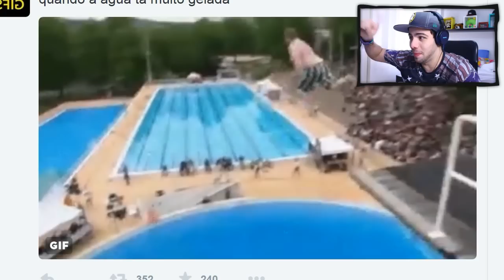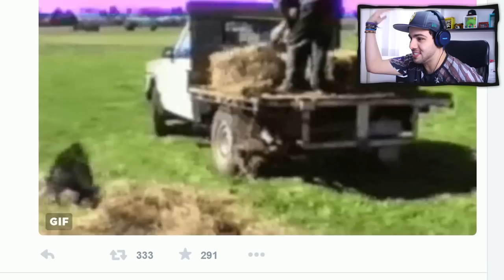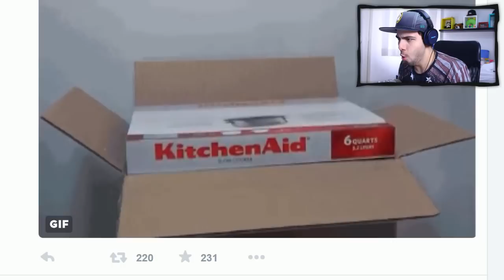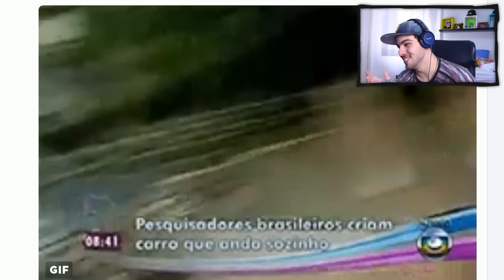Algo muito errado está acontecendo neste vídeo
CAIXA POSTAL:
Lucas Olioti
Caixa Postal: 5016
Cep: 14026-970